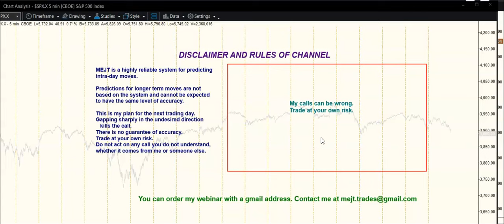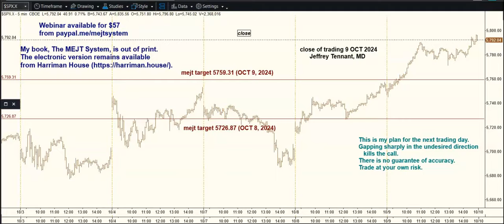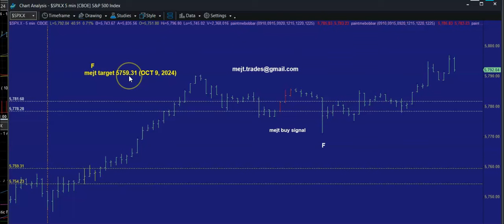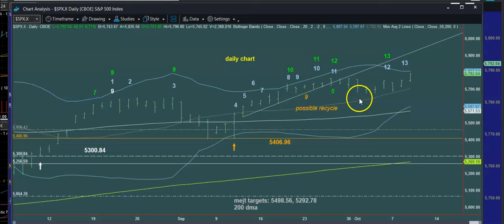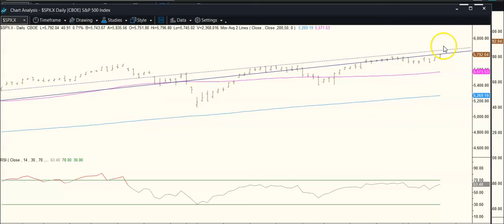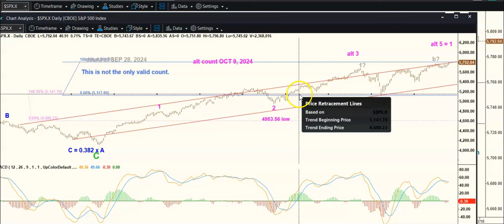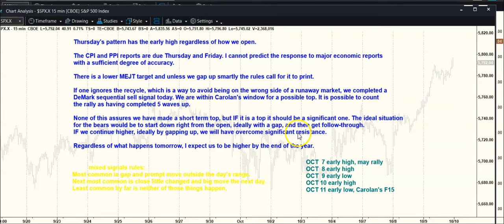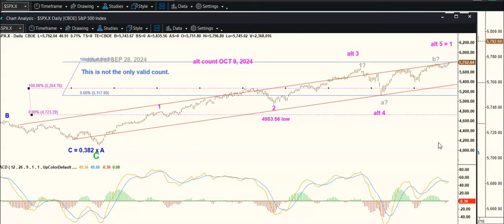MEJT stock market forecast for 10 OCT 2024